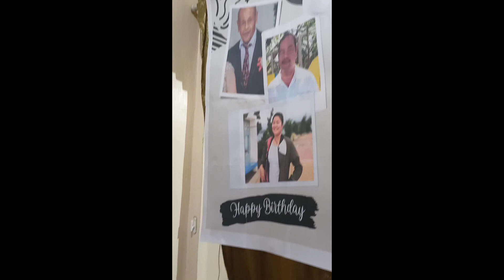BIRTHDAY CELEBRATION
Happy Birthday Papa, Ambie & Manoy Onil!